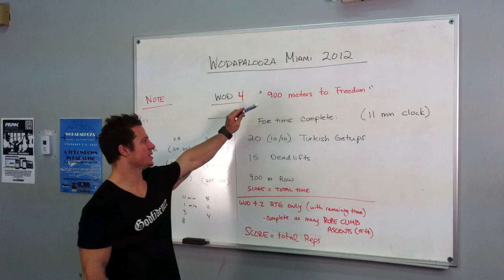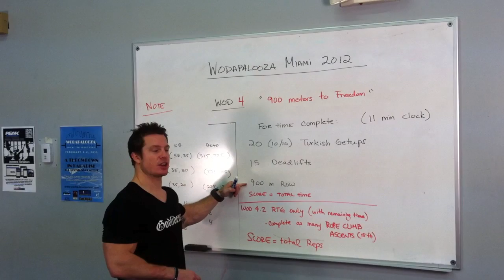900mts To Freedom